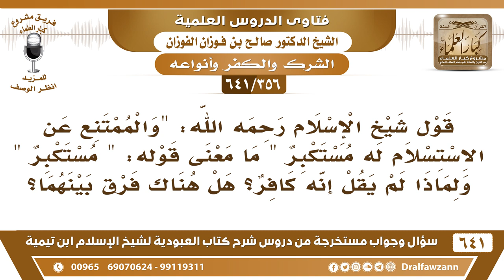[356 /641] قال شيخ الإسلام "والممتنع عن الاستسلام له مستكبر " لماذا لم يقل كافر؟ الشيخ صالح الفوزان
[356 /641] السؤال: قول شيخ الإسلام رحمه الله: "والممتنع عن الاستسلام له مستكبر " ما معنى قوله: " مستكبر " ولماذا لم يقل إنه كافر؟ هل هناك فرق بينهما؟
 الجواب: الكافر مستكبر، وكل كافر فهو مستكبر عن عبادة الله عز وجل، فالذي حمله على الكفر هو الاستكبار.
السيرة الذاتية :
للاشتراك في قناة الشيخ صالح الفوزان
أسئلة وأجوبة من شرح كتاب العبودية ( 641 ) مقطع

للاستفسار والإقتراحات والدعم
رئيس الفريق
لمشروع كبار العلماء